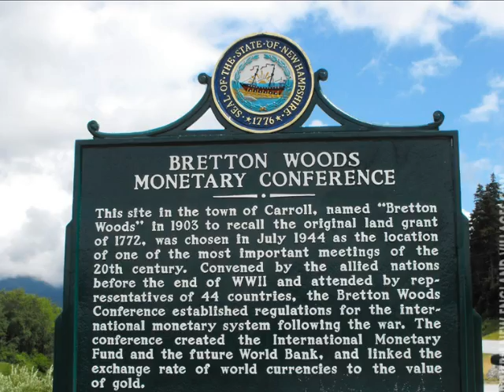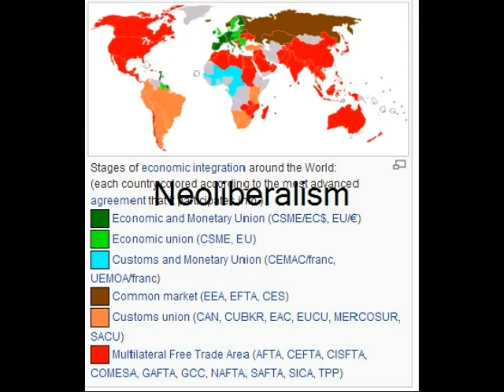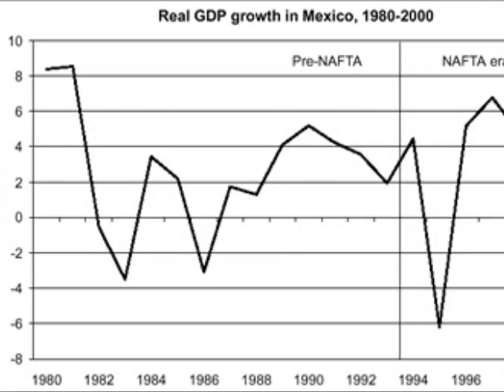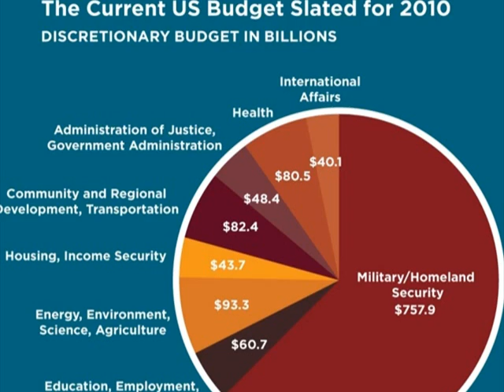Ike.38 BWC econ=imperialism stuff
Today we will see if Tyson the Sun God is too cool for school
thumbs up if you cool